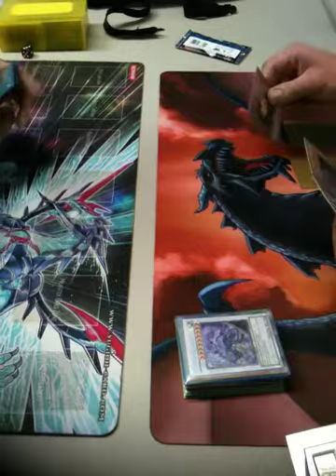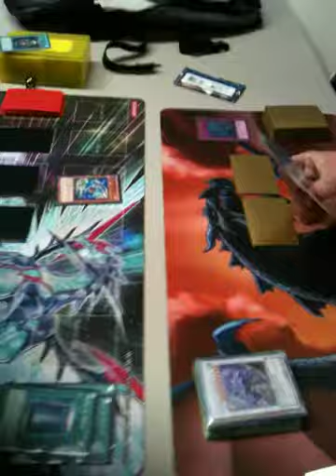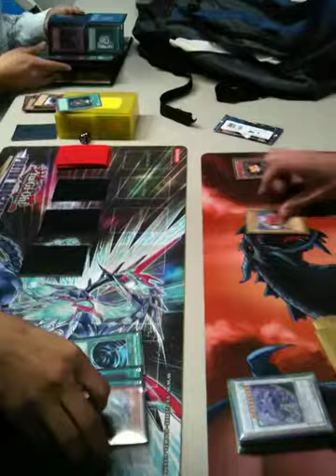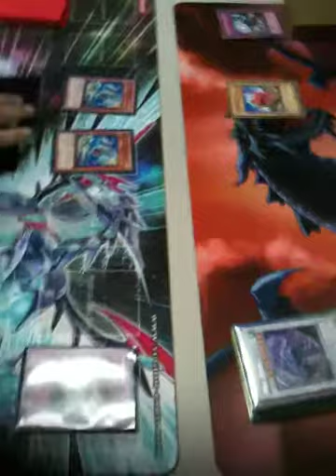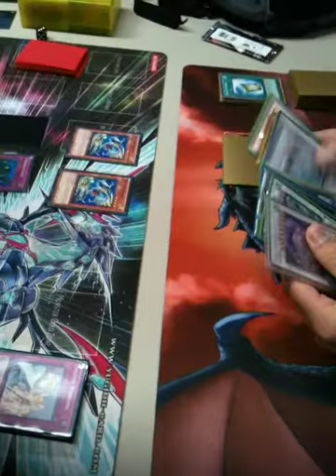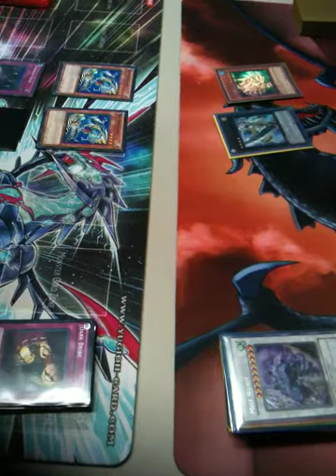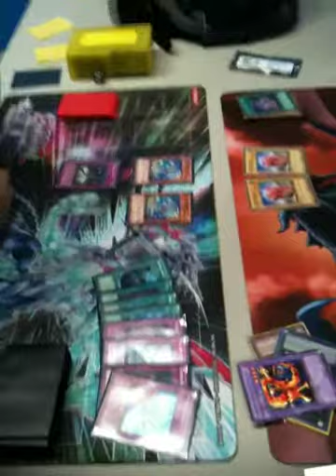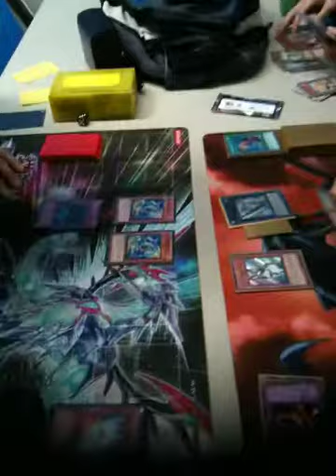yugioh watts v. rescue rabbit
Sorry for the background noise this was filmed at my locals